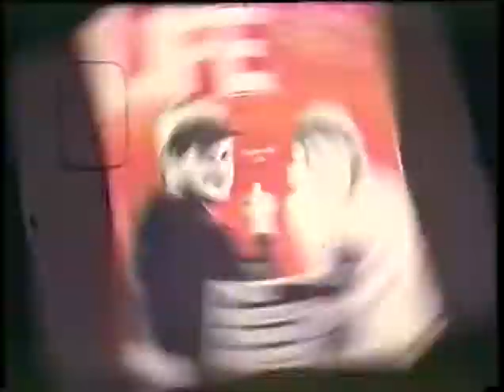"True Bliss" short film starring Tracy Newman and James F. Dean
A 1982 SHORT FILM produced, written, directed and performed by JAMES F. DEAN and TRACY NEWMAN.

Tracy says... "This is a short film Jim and I made in 1982. I was pregnant, in my first trimester with Charlotte. The sound technique was very complicated at the time. I have no doubt that with today’s technology, this would be simpler, but the way we did this made for a very unusual style of acting."